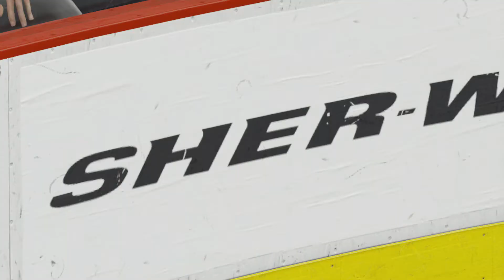NHL 15 GM Mode Part 17 PS4/XBOX One [1080P HD]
Welcome to the next era of NHL.  Can we bring the Colorado Avalanche back to the promise land?  Or will Patrick Roy lose his mind again and drive the team into the cellar?  Watch to find out!